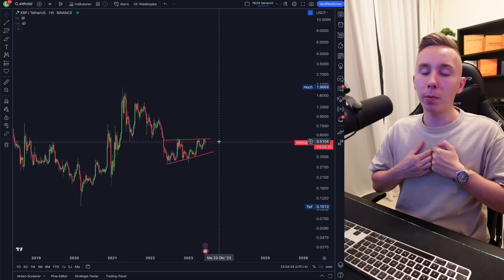Ripple (XRP )💩 Shit Coin Update: Kaufen, Ja oder Nein..?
Signal Gruppe - Erhalte in Echtzeit Trade Signale auf dein Handy!

[Nach Ersteinzahlung & nur für erfahrene Trader!]

⏱️ Timestamps
00:00 - Intro

Sämtliche Inhalte dienen einzig der Information und Unterhaltung. Dies spiegelt ausschließlich meine subjektive, persönliche Meinung wieder. Alle Zuschauer sind ausdrücklich aufgefordert, sich zu den Inhalten eine eigene Meinung zu bilden und ggf. professionelle Beratung aufzusuchen.